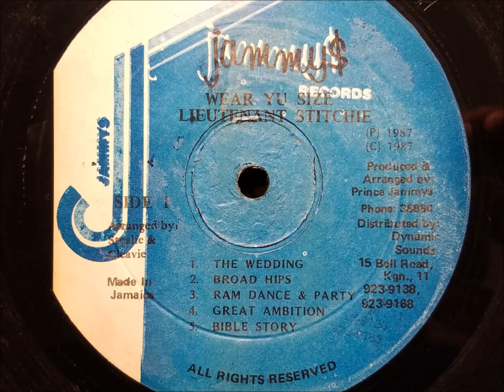Lt. Stitchie - Ram Dance and Party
Lt. Stitchie new album "Masterclass" available • HERE ☛

Ram Dance and Party by Lieutenant Stitchie from the Album Wear Yu Size (1987)
Fresh Riddim
Jammy's Records

FOLLOW LT. STITCHIE